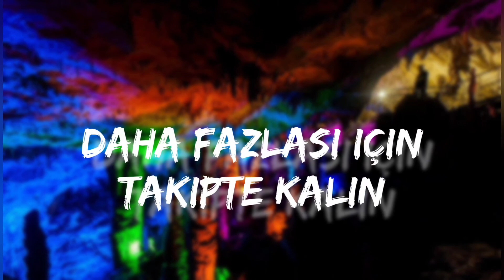BİR YERALTI ŞEHRİ ZONGULDAK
Zonguldak İli Bölgesindeki En İyi Gezilecek Yerler : Filyos Kalesi, Halil Paşa Konağı, Kozlu Ilıksu Kaplıcası, Gökgöl Mağarası, Fetih Çınarları, Çitdere Tabiat Koruma Alanı, Cehennem ağzı Mağarası, Kızılcapınar Baraj Gölü, Filyos / Tieion Antik Kenti, Sofular Mağarası,
Cumayanı Mağarası, Ereğli Kalesi, Çayır Köyü Su Mağarası.